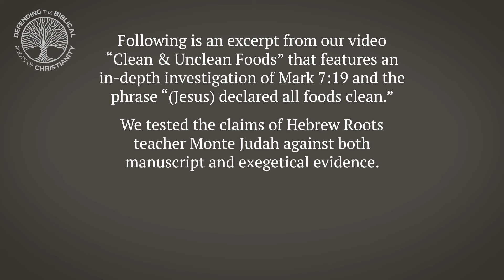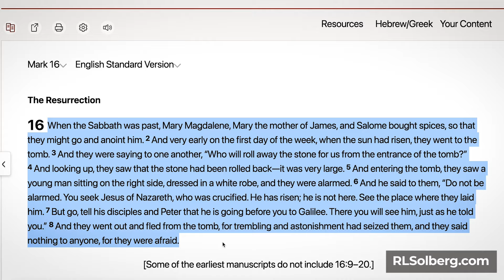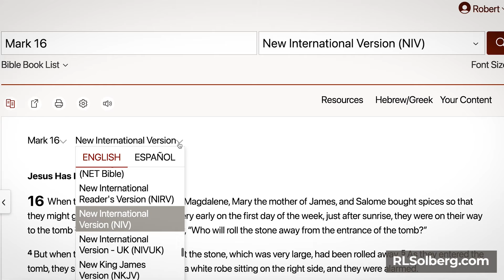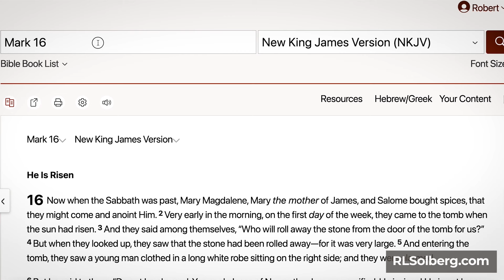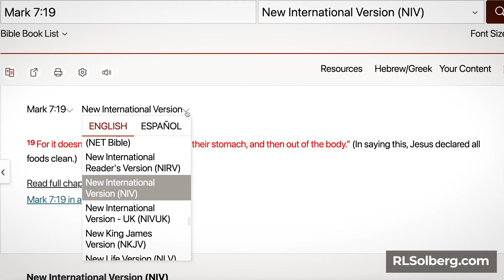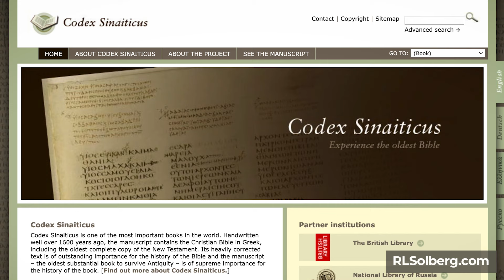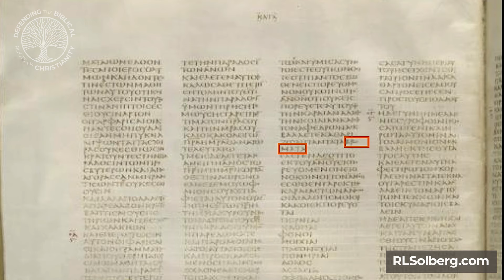Mark 7:19 Manuscript Evidence: Did Jesus really declare all foods clean?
Does the text "thus he declared all foods clean" appear in the earliest manuscripts? Is there evidence that phrase was tampered with, or perhaps even added by a later scribe? In this video, we examine the textual and manuscript evidence, the claim of editing,  and the theological and exegetical evidence for this controversial line of text. And we'll do so using the claims of Hebrew Roots teacher Monte Judah.

"And he said to them, “Then are you also without understanding? Do you not see that whatever goes into a person from outside cannot defile him, since it enters not his heart but his stomach, and is expelled?” (Thus he declared all foods clean.)" (Mark 7:18–19)

CHAPTERS
00:00 Intro
05:40 Examining the textual and manuscript evidence
17:42 Examining the theological and exegetical evidence